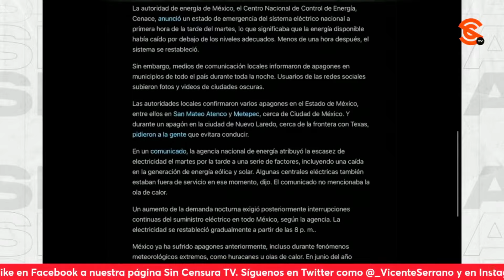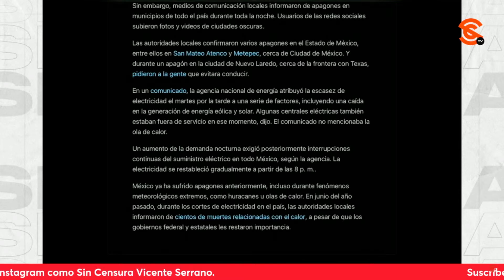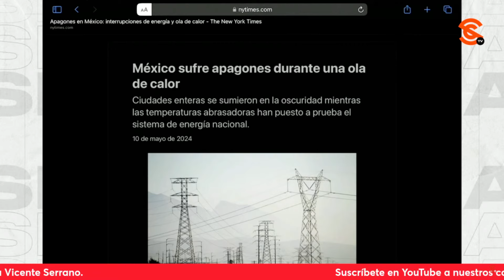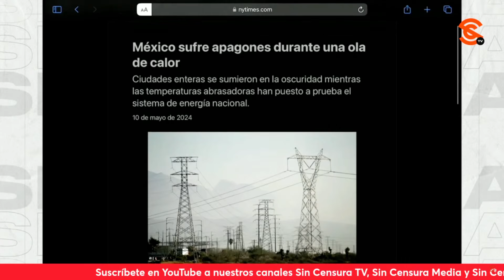¡PEORES LOS APAGONES EN EEUU! PERO NI QUIEN CRITIQUE A BIDEN COMO LO HACEN CON AMLO EN MÉXICO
Mientras en México, los conservadores y sus voceros chayoteros hacen un dramón por apagones que la CFE resuelve en cuestión de horas, en Estados Unidos, un país de primer mundo, estos son constantes en la época de mal tiempo y las empresas que proveen de energía eléctrica se limitan a decir que tal vez el servicio vuelva a la normalidad hasta dentro de varios días… Como le ocurre a nuestro compañero periodista Antonio Ruiz, quien nos reporta que en varios puntos de Kansas City, donde radica, se han reportado una serie de apagones debido a las tormentas desde hace 48 horas, y que a pesar de las problemáticas que estos generan, la empresa Evergy cínicamente advirtió que podrían restablecer el servicio hasta el miércoles de esta semana ¡Pero claro! Nadie 4t4c4 al presidente Biden o a las compañías como lo hacen en México con AMLO.